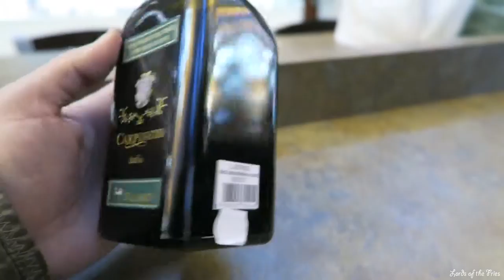Vlog 027 - Cheese shopping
Wishing everyone a wonderful 2016!

Follow us while we build up the family business. Along with some other shenanigans outside of work.